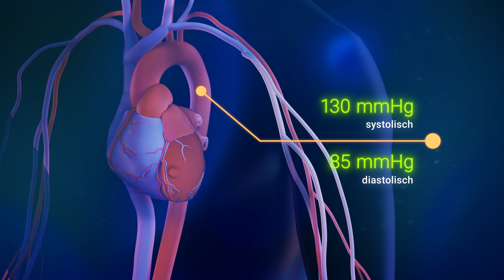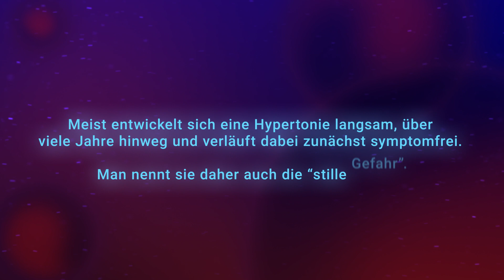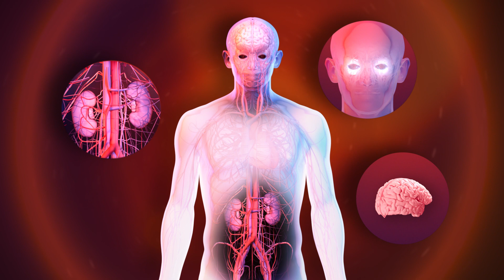Bluthochdruck – einfach erklärt | apo.com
Was ist Bluthochdruck (Hypertonie) und wie entsteht er? Im Videos erfährst du alles Wissenswerte zu Symptomen, Ursachen und Behandlung der Erkrankung.

00:06 Verbreitung von Bluthochdruck
00:16 Was ist der Blutdruck?
00:57 Wann spricht man von Bluthochdruck?
01:08 Ursachen des Bluthochdruck
01:32 Symptome bei Bluthochdruck
01:47 Folgen von Bluthochdruck
02:28 Behandlung der Hypertonie

Quellen:
Blutdruckmessung im Rahmen der DZHK-Teilbefragung. (2019). Robert Koch-Institut.

Bluthochdruck – Was ist das? | Herzstiftung. (2023, 29. Juni).

Welsch, B. (2018, 3. Dezember). Hypertonie - Symptome, Diagnostik, Therapie. Gelbe Liste.

(Stand Oktober 2023)